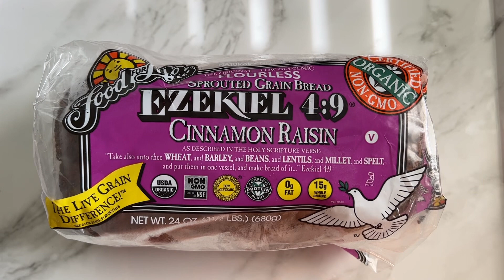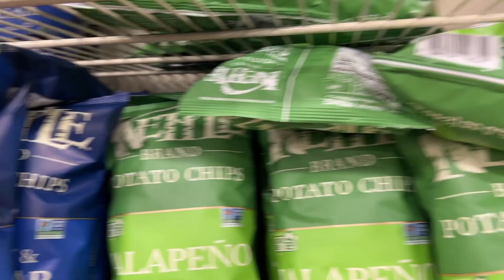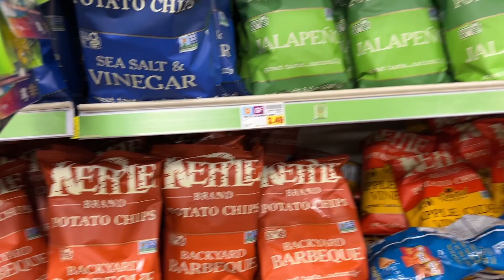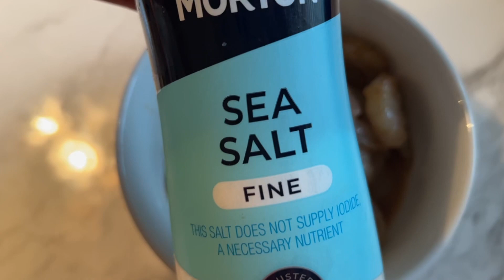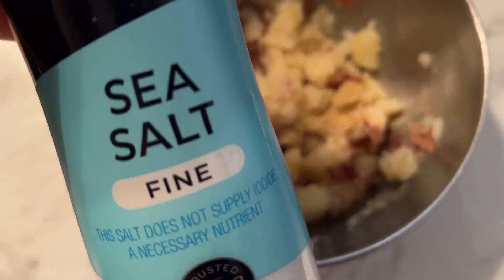FOLLOW MY NPC WELLNESS PREP! 8-WEEKS OUT + MY CRAVINGS ARE GETTING WORSE + POSING + MEAL PREP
My cravings are really getting the best of me, but I’m trying my absolute best to NOT give in. I’ve also been posing more (my goal is to pose daily) so that I’m prepared on show day. Don’t forget to leave your questions in the comment section ☺️. My 7-weeks out video will be of me answering all of your prep questions!